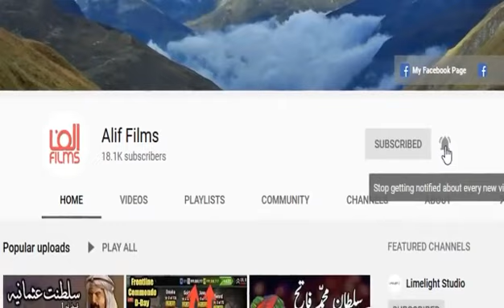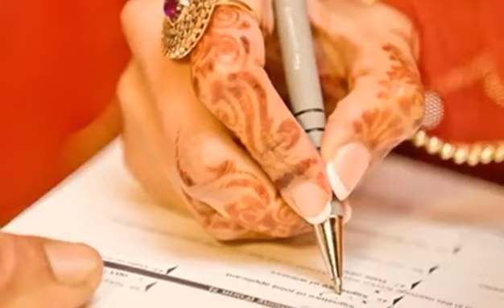Iran Aur Iraq K Bad Pakistan Main Bhi Mutah ka Aghaz || Mutah Marriage || Gy info